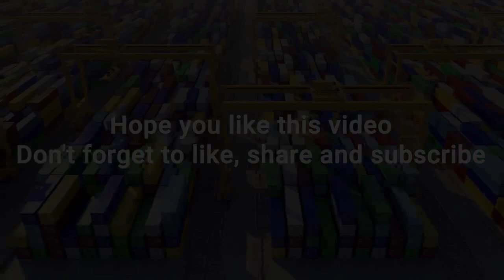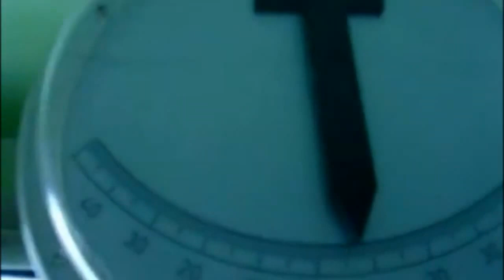TOP 10 GIANT BULK CARRIER SHIPS IN DANGEROUS HURRICANE! COLLAPSE GLACIER CALVING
Special thanks to Captain Sergiy Kostanovych